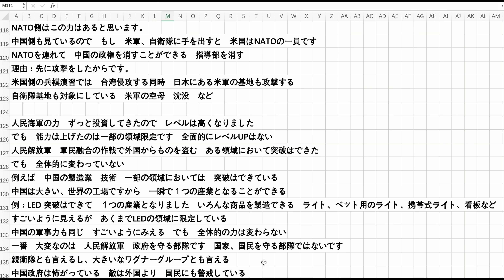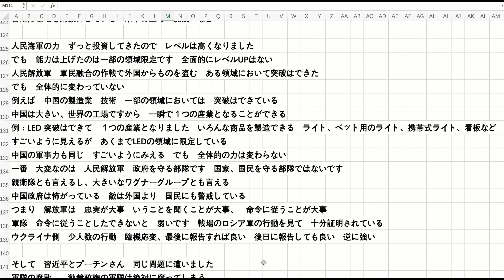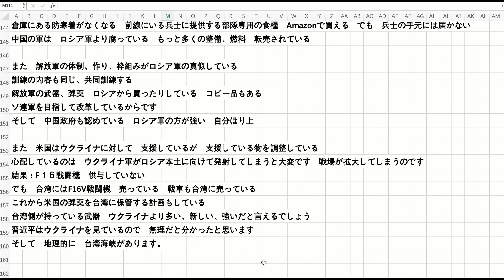抗議に参加日当400ドル 中国領事館の作戦 習近平の反省 軍の腐敗